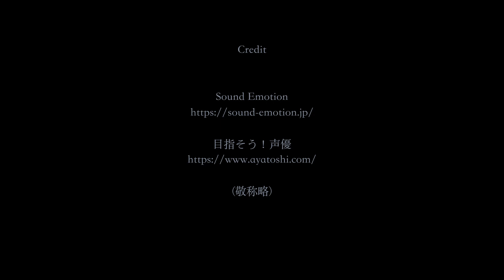【中低音〜中音】サンプルボイス2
曲者達。
お芝居をする人は悪役を欲しがると良く聞きますが、
なんとなくわかった気がします。

🔻Credit🔻